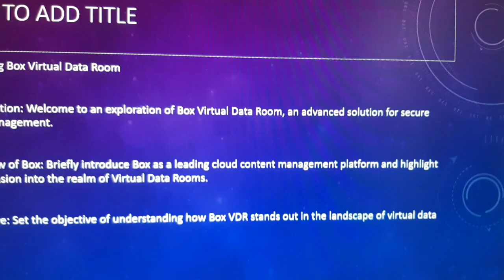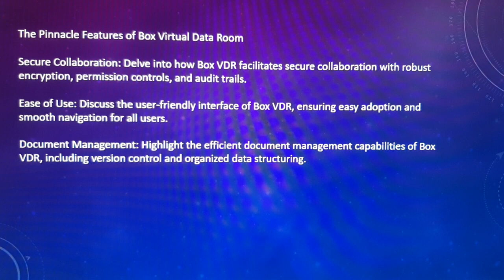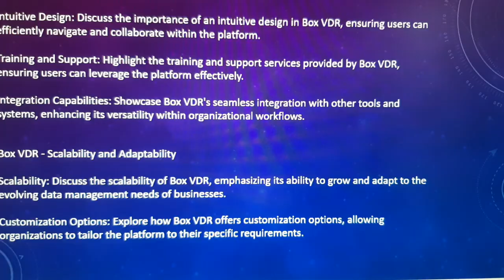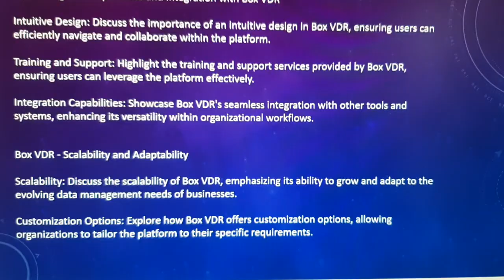Box Virtual Data Room